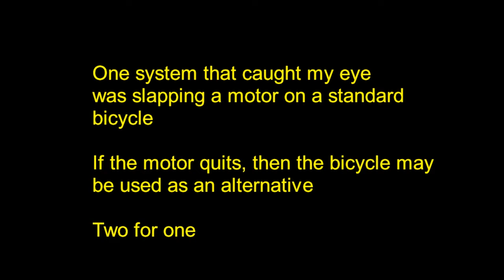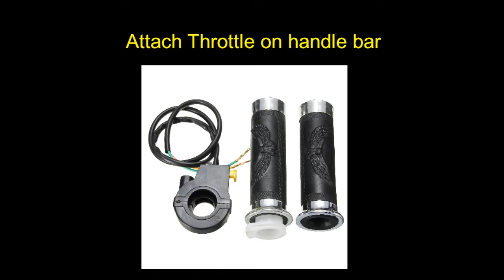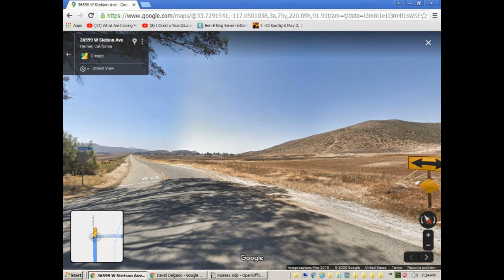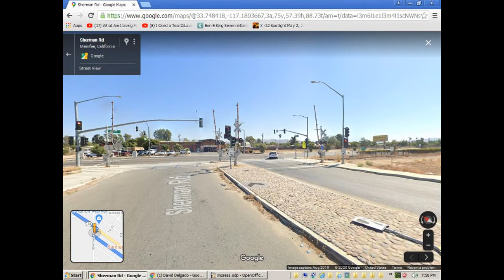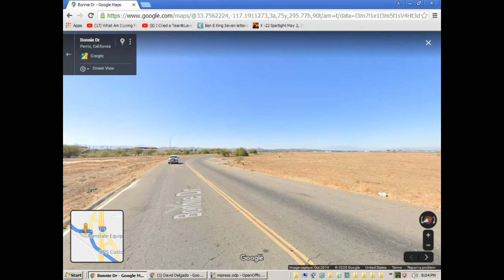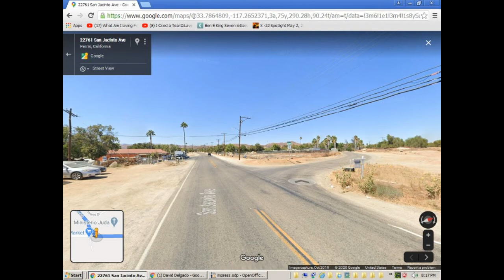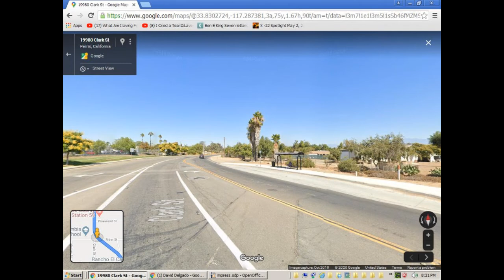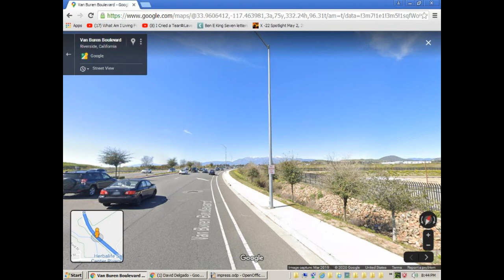Motorized Bike Project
Building your Survival Utility Vehicle is easier than you might think. Some people can complete the job in hours while others may take days. To make this as easy as possible, step-by-step instructions is provided
I created a lightweight multi-passenger off-road camper because of uncertainty and the unknows. The whole world is going insane and the lunatics are in charge of the asylum. This post apocalyptic bicycle camper is kind of a bug-out vehicle if you want to call it that.
I Converted two motorized mountain bikes into a multi-passenger off-road bugout camper just in case the stuff should hit the fan.  I Started with two motorized bikes built per manufacturer's instructions and completed a 500 km recommended break-in period from April to December 2020 (Approximately 8 months) The engines are still running just fine. Reliability based on actual test results were very good. I did not think they would last that long. Now, I am a believer.
I connected two bicycles with thin walled 3/4 steel conduit. I added a top structure to support a water proof canvas tarp for sun screen and rain protection.  Maybe replace the canvas tarp with fiberglass and use aluminum conduit for additional weight reduction.
Also, I included a multi-passenger back bench attached to the canopy frame.  It can carry a small family of 4 including pets   Analysis show an excellent strength to weight radio of 35 lb weight to 800 lb load.
I thought maybe I could tie a couple of hammocks above for good measure. Another feature I included is an all-around drop-down curtain that could be used as a privacy tent for showers and attached with standard shower curtain hooks.
PadLockable storage box may be mounted behind the passenger seat and a cargo carrier attached as well.  A Water bladder could be mounted underneath the back bench in a cargo net.
Power to move the vehicle comes from bicycle petals and 2 stroke petrol engine. A Brushless (BLDC) front wheel electric motor connected to a 48 volt lithium battery pack and charged with a solar panel may be added.  The right throttle is used for the gas and the left throttle may be used for the BLDC package
All things considered this could be a perfect Survival Utility vehicle The off-road camper could be lifted over fence obsticles and across rivers.
Inexpensive, easy to repair, build, and assemble with standard off-the-shelf materials, READY TO GO!  The kit may be disassembled for shipping and /or stored in the garage.
Great gas mileage with 175 km / liter.  Street legal with No license, No registration and No Insurance required in many States
This could be a great project for those with some mechanical ability.

Tools Needed
There are basically 4 tools recommended in completing this task. They include sawing, flattening, drilling and bending of thin walled conduit.  Tools include a cutoff saw, bench clamp, drill motor and a conduit bender.
No machining nor welding required.
The basic manufacturing process includes:
1. Sawing (cut-off saw)
2. Squeezing (Bench Clamp)
3. Drilling (Hand drill motor) Don't forget center punch and bits.
4. Bending (Conduit bender) Note: this tool is not required. I use the Bench clamp to squeeze the conduit flat on the area that requires bending then simply bend the conduit by hand.